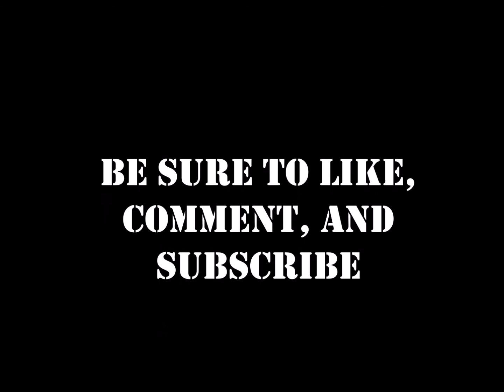March 5 area 51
Exploring more and more of Area 51 (we have nick named it this). This trail has a bit of everything, sand hills, trees, logs, frozen lake, hills and because it is winter, lots and lots of snow.